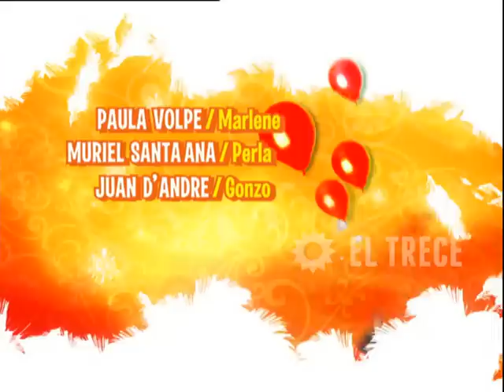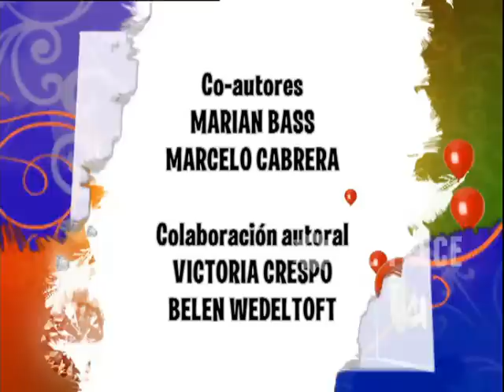Juanita, la soltera - Capítulo 40- Parte 1